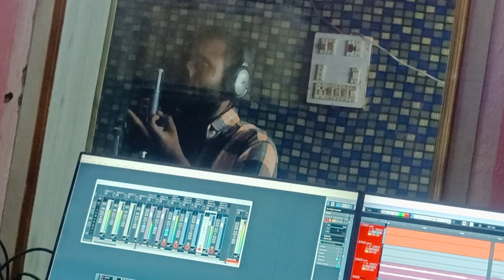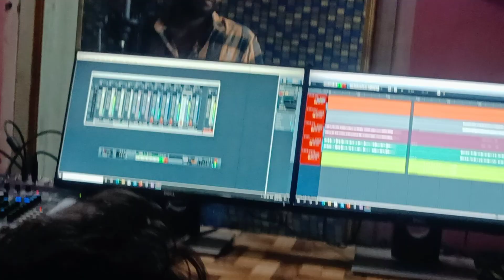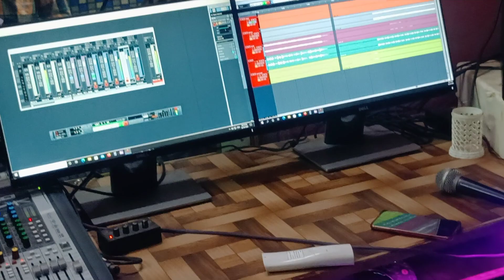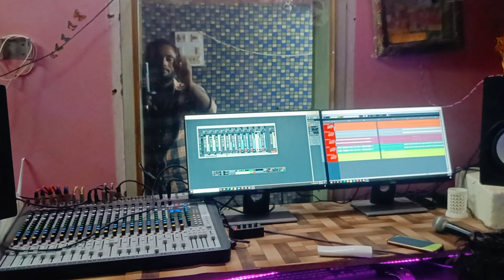कुत्ता ट्रेक ☺️ मयूर स्टूडियो देई की फेमस है ☺️ आज की प्यारी रिकॉडिंग -डीजे किंग कमलेश सिनोली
मयूर स्टूडियो देई

आज की ट्रेक dog ट्रेक पर कमलेश सिनोलि ने कर दी लाईव रिकॉडिंग

म्यूजिक आपकी मन पसन्द गोलू रावल

डायरेक्टर- मनीष देई